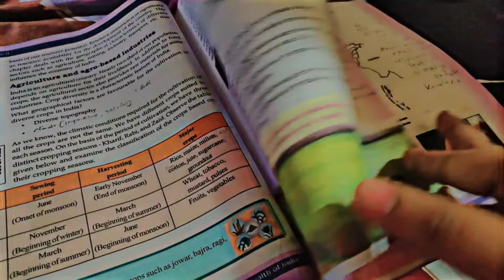Day in my life 🌿 ll mini vlog ll